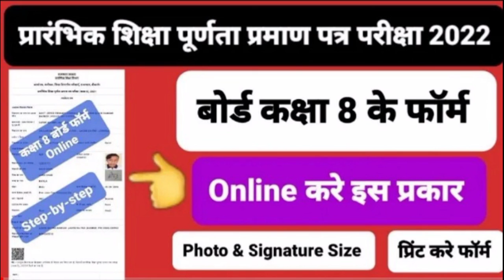शाला दर्पण पोर्टल पर 8th बोर्ड फॉर्म कैसे भरे मोबाइल से | How To Fill 8th Board Form Online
आयकर गणना प्रपत्र कैसे भरे,
Income Tax Calculation 2021-22 kaise ki Jani hai,

NPS Tax Benefit-Sec 80C and Additional Tax Rebate Difference between u/s 80CCD(1)
80CCD(1b) 80CCD(2)
NPS Tax Benefit - Sec 80C and Additional Tax Rebate

2. Difference between u/s 80CCD(1), 80CCD(1b), 80CCD(2) || इनमें क्या अन्तर है?

3. How to get Deduction u/s 80CCD1(B) - Clarification for income tax calculation

4. How to get maximum Tax Benefit of NPS ||